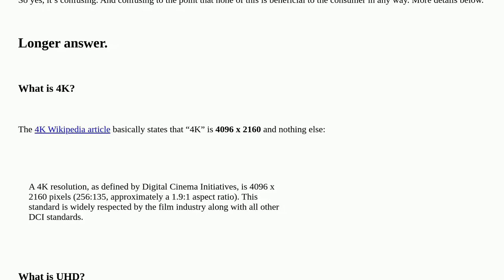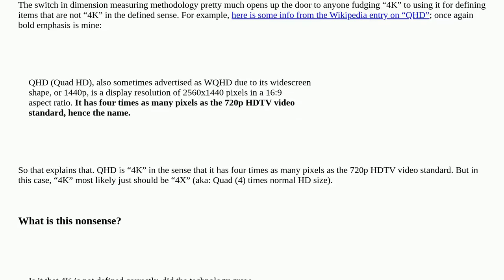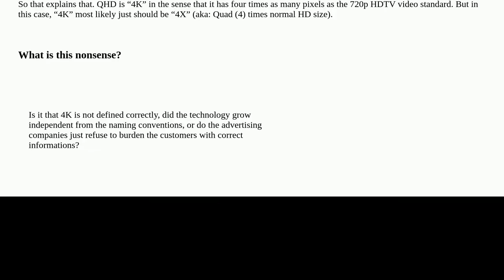What is the difference between 4K, UHD and QHD? Do we agree on one official resolution?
A special thanks goes out to the awesome community

  advertisements resolution display terminology 4k-resolution